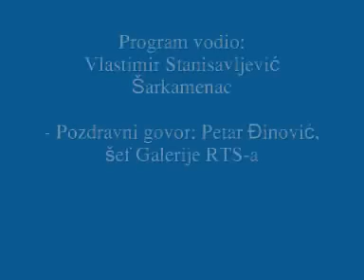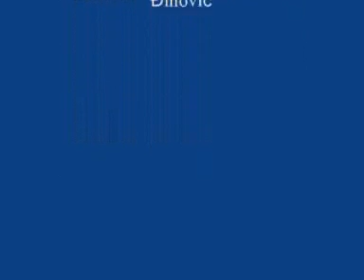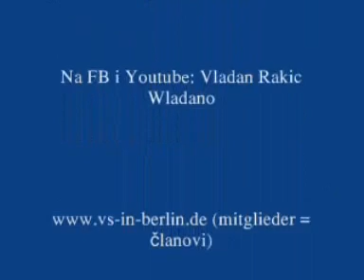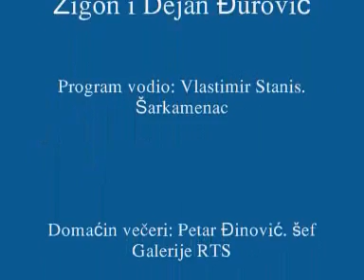Јефимија Ђиновић пева две песме на Промоцији В Ракића у РТСу